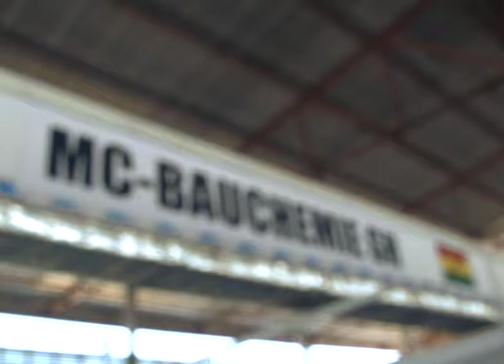MC-Bauchemie @ Ghana Build Expo 2018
This Video was produced by BANBO MEDIA